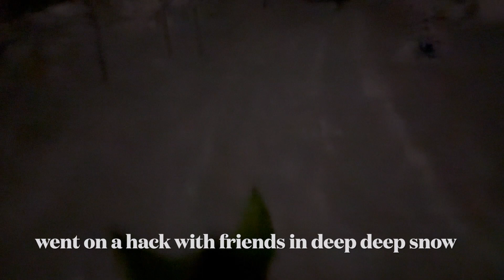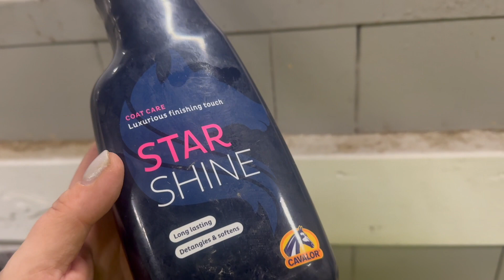Stable Vlog #60 // Happy New Year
**OPEN TO READ**

**Ambassador**

*Not my horses on the channel, it’s my half lease and previous half lease horses.*

«When a hoofbeat echoes with a heartbeat, you have reached happiness»-VeronicaS

**Facts**

Me: Veronica
Born in 1986
From: Norway
Riding: Since 1991

Part Lease Horse:
Rauen
Dølahest/Norwegian Dole Horse
Gelding
2010

In Memory of Atilla (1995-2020)
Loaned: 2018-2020